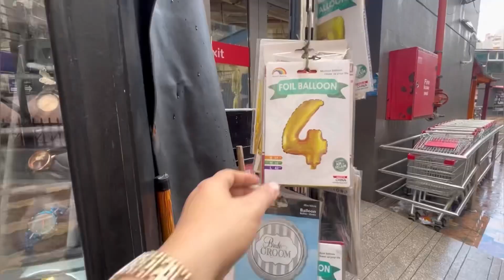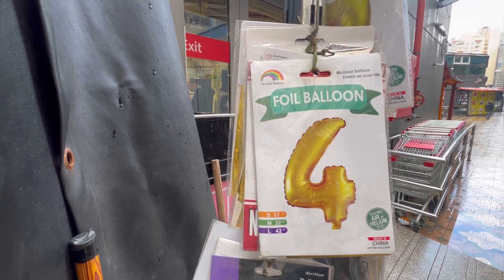هدايا الفلانتين ساعات محافظ وبرفانات والتغليف مجانا وخصم 20%للمتابعين🎀